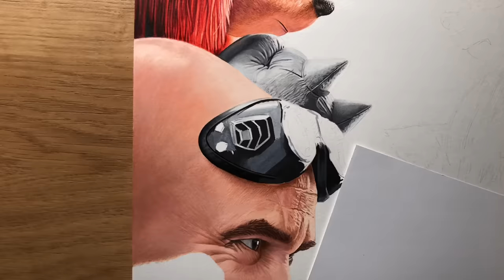Sonic The Hedgehog 2 Drawing - Time-lapse | Artology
Coloured pencil drawing of Knuckles, Dr Robotnik, Tails and Sonic
23 hours total time taken to complete

Music from Epidemic sounds:
1. Infinite Dream (Reynard Seidel)
2. Head to Head (Bonnie Grace)
3. When Tomorrow Comes (Jon Bjork)
4. Circuit (Carl Henriksson)

Materials used:
Copic Markers
Prismacolor Premier coloured pencils
Strathmore 300 series vellum paper
Posca paint pens
Electric sharpener
Electric eraser